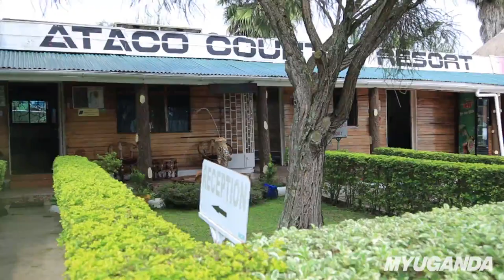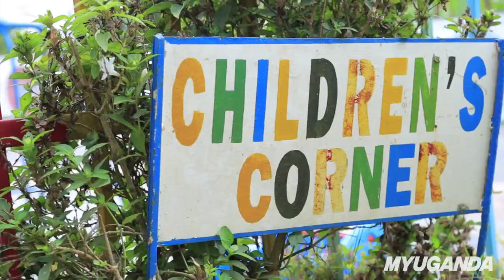ATACO COUNTRY RESORT, FORT PORTAL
ATACO COUNTRY RESORT (ACR), FORT PORTAL, As one of the first small hotels in Kabarole District, ACR offers a range of inbound and outbound tourism related services within the western local region.